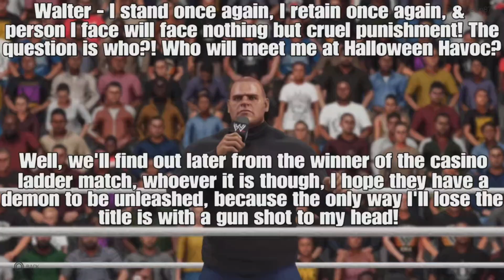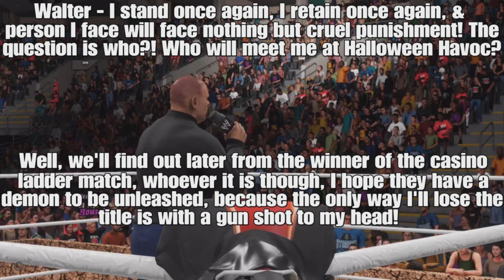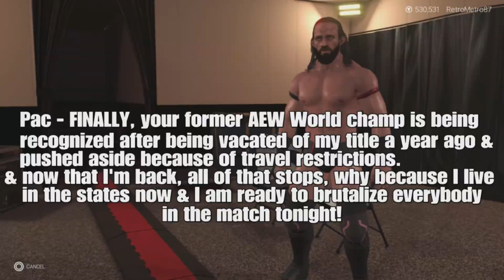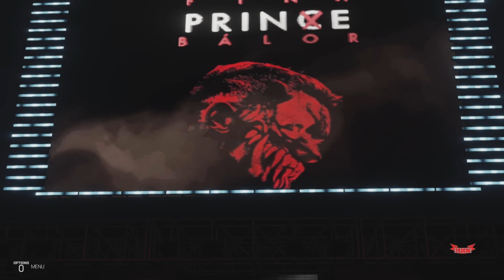WWE 2K Universe Mode: Who'll Cause Havoc? | #181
[Who’ll Cause Havoc?]